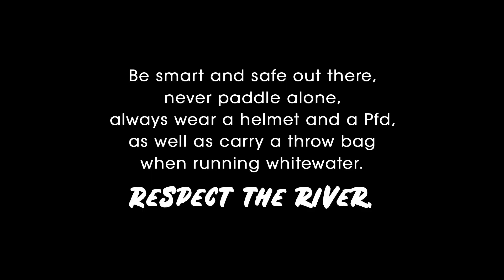Toasted on the Germanasca, Italy (Entry #27 Carnage for All 2020)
Check Italian rider Jacques Gilardone getting back looped and beat on a narrow « toaster boof » on the Germansca, in the Valsesia area in Italy. For those wondering he got his boat in the eddy below the next rapid…
By: Jacque Gilardone From: Italy